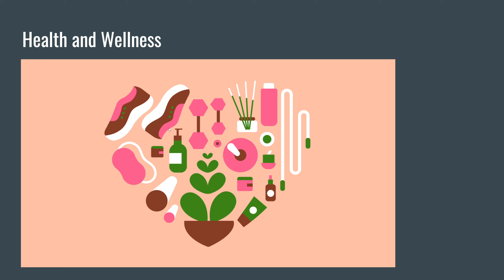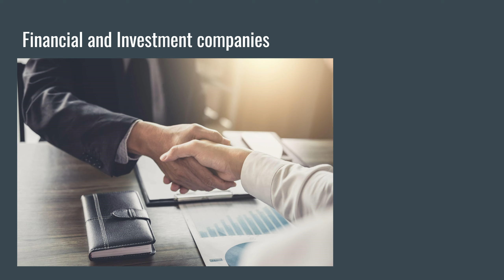Best Niches For Copywriters 2024 (Untapped)